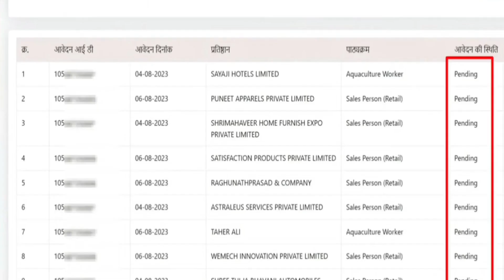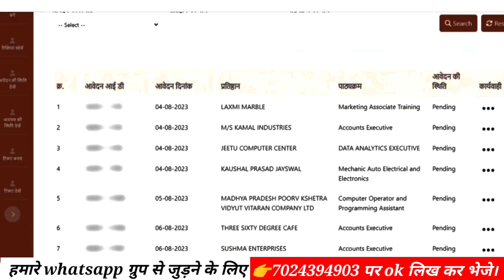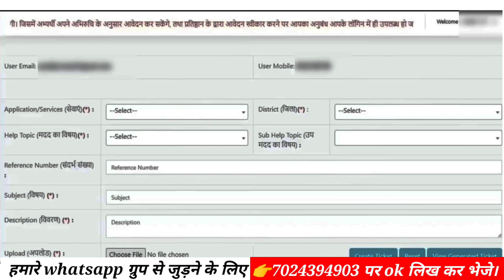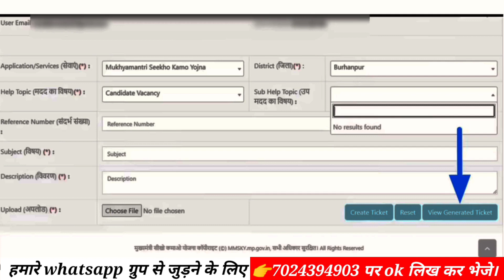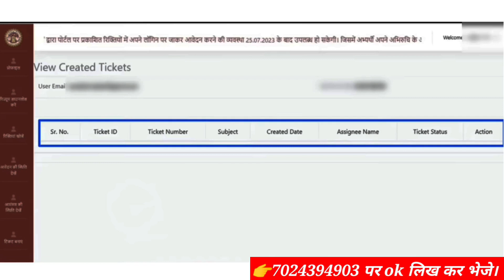मुख्यमंत्री सीखो कमाओ योजना || mukhyamantri sikho kamao yojana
🔲Title:-

Description :-

किसी भी प्रकार की PDF बिल्कुल Free लेने के लिए telegram channel join करे👇

sikho kamao yojana ka anubandh kaise karen seekho kamao yojana anubandh
sikho kamao yojana ka anubandh kaise karen
sikho kamao yojana me anubandh sikho kamao yojana training
sikho kamao yojana training kab hogi sikho kamao yojana training kaha hogi
sikho kamao yojana training centre sikho kamao yojana training kab se hogi
sikho kamao yojana training date
sikho kamao yojana training kab se start hoga
sikho kamao yojana training
sikho kamao yojana training kab se hogi
sikho kamao yojana ki training kab hogi sikho
sikho kamao yojana new update today
sikho kamao yojana registration kaise kare sikho kamao yojana registration karne ke baad kya kare
sikho kamao yojana me anubandh kaise karen mukhyamantri sikho kamao yojana anubandh
seekho kamao yojana anubandh
seekho aur kamao yojana anubandh
Sikho Kamao Yojana Regsitartion
sikho kamao yojana me apna naam kaise dekhe
sikho kamao yojana course list kaise nikale
sikho kamao yojana course list kaise dekhe sikho kamao yojana course
mukhyamantri sikho kamao yojana course list
mukhyamantri sikho kamao yojana courses mp sikho kamao yojana course list
mukhymantri sikho kamao yojana
sikho kamao yojana registration kaise kare, sikho kamao yojana ka form kaise bhare, sikho kamao yojana courses list,
sikho kamao yojana registration last date, sikho kamao yojana ki last date kab hai
sikho kamao yojana registration kab se hoga, MP,
sikho kamao yojana registration kab hoga, online sahayata education,
mukhyamantri sikho kamao yojana registration kaise kare,
mukhyamantri sikho kamao yojana form kaise bhare,
mukhyamantri sikho kamao yojana apply online,

01-    mp si vacancy 2023
02-   mp patwari cut off 2023
03-   mp anganwadi vacancy 2023
04-   speed post kaise kare
05-   mp job vacancy 2023
06-   mp group 4 previous year question paper
07-   satyadhi sharma classes
08-   mp asi Idc vacancy 2023
09-   mp upcoming vacancy 2023
10-    mp group 4 vacancy 2023
11-     cpct ki taiyari kaise kare
12-     mahila bal vikas vacancy 2023
13-     offline form kaise bhare
14-     mp police new vacancy 2023
15-     mp vacancy 2023
16-     mp new vacancy 2023
17-     chauhan, academy
18-     mp patwari result 2023
19-     new vacancy 2023
20-    mp govt vacancy 2023
21-     mp mahila supervisor vacancy 2023
22-    gram panchayat bharti 2023
23-   gram sachiv kaise bane